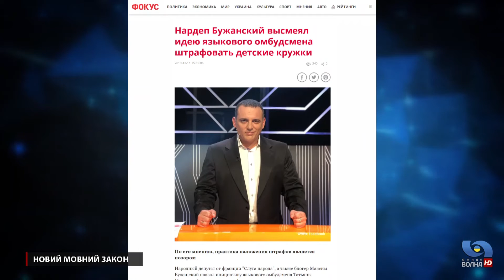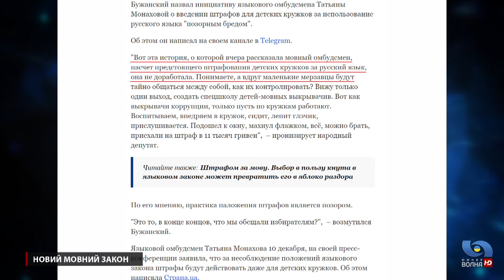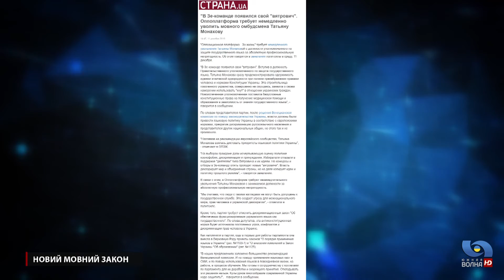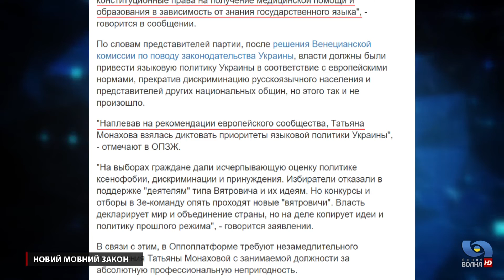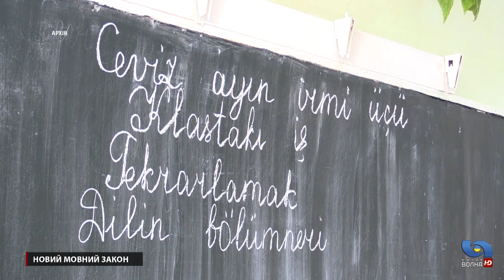Новий мовний закон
Штрафи за російську мову в Раді, в'язниця за публічне приниження українського і іспит для отримання громадянства. Що пропонує новий мовний законопроект, який прийняли у Верховній раді 4 жовтня, та чого очікувати від новопризначеного мовного омбудсмена Тетяни Монахової дивіться у сюжеті.